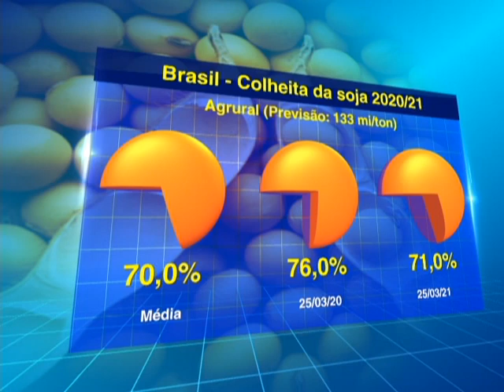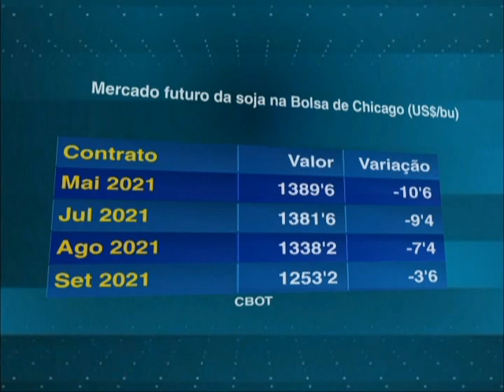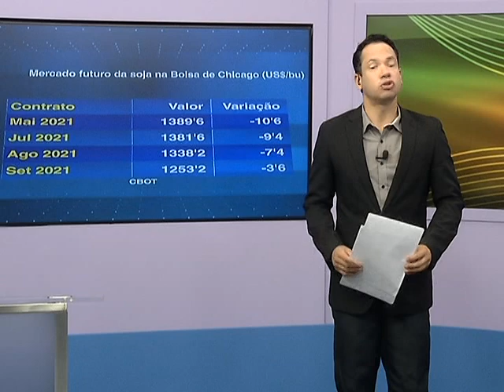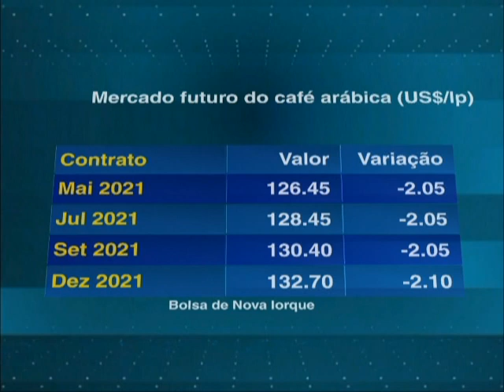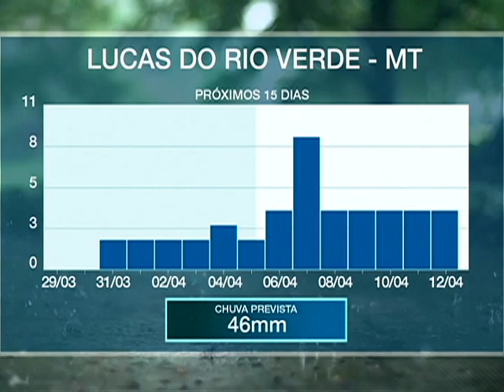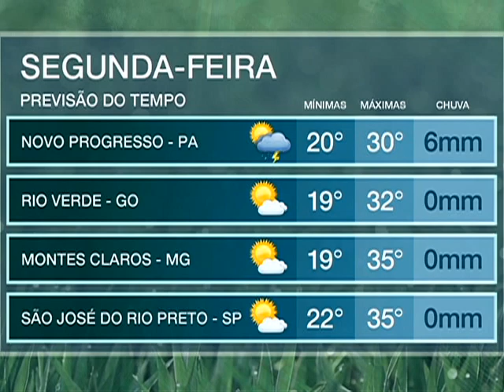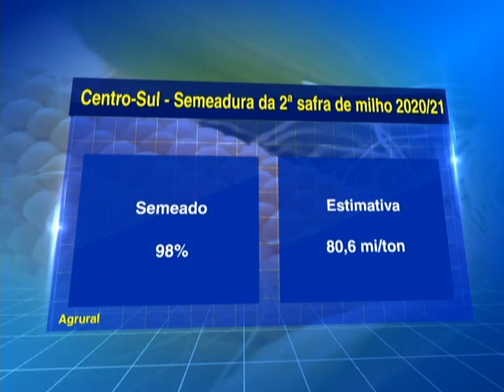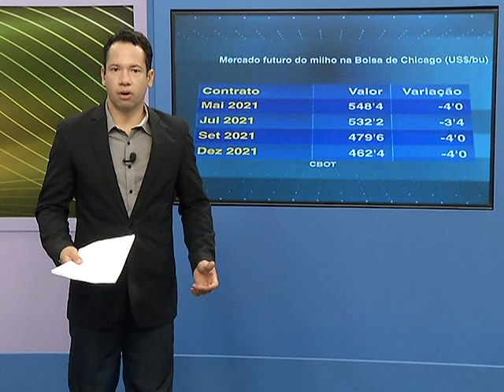Programa Agricultura BR | 29/03/2021